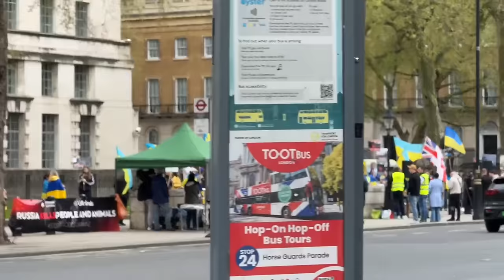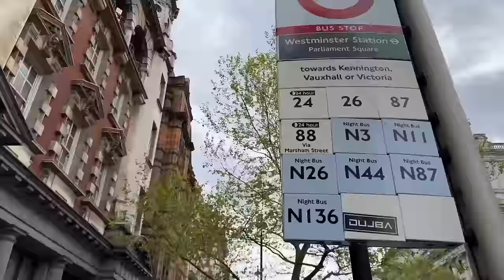Armed Officer Swiftly RUSH TO Help As Tourists Points Out Something WRONG with Horse Reins